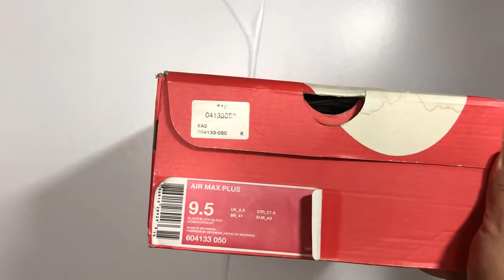#43 NIKE AIR MAX PLUS TRIPLE BLACK - 편안한 에어맥스를 찾으신다면 추천드려요